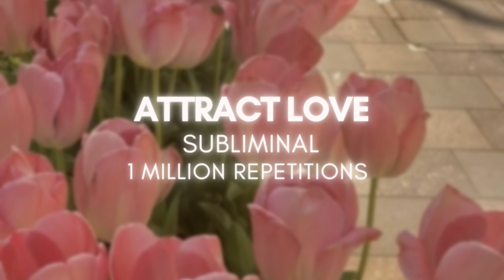💗ATTRACT LOVE💗 1 MILLION REPETITIONS SUBLIMINAL 💗 POWERFUL SUBLIMINAL FOR LOVE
Hey there 💗

This subliminal is designed to help you attract more love into your life.
This one is perfect for you if you want to :

💗Manifest a new romantic relationship
💗Become more loved and cherished by your current partner
💗Feel loved by everyone around you

Each of these affirmations are repeated 1 million times throughout the subliminal:

I am in the most loving romantic relationship
I attract the most pure unconditional love
I am showered with love and attention
I am loved and in love
My life is full of love

You are in the most loving romantic relationship
You attract the most pure unconditional love
You are showered with love and attention
You are loved and in love
Your life is full of love

Let me know your results!

Thank you for being here and for your support!

🌙 All subliminals on my channel :
❃ Only contain positive affirmations that are in present or past tense (for revision).
❃ Are completely safe.
❃ Work for all genders.
❃ Don’t require you to believe in them to work. All you have to do is listen and be consistent.

🌙 It is recommended to :
❃ Use headphones.
❃ Take breaks if necessary.
❃ Stop obsessively checking for results in the 3D.